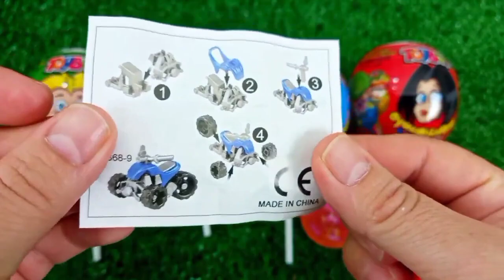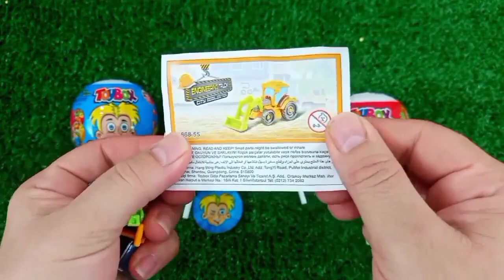ASMR MUKBANG Watermelon Desserts Cutting Rainbow. Lollipo Cutting Rainbow.Gummy Candy